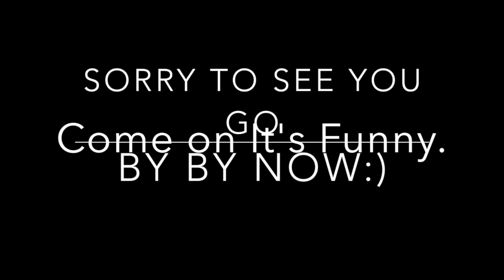The atheists feminist divide, tolerance is non optional.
If you make it to the end there is a Song for believers in god. About a minute from the end. Skip ahead if you like that kinda thing, and the rest of my video boars you to tears.

I was hoping definitive proof of god, would do better than it did, on YouTube in fact I lost %1 of my subscribers, which is two.  Maybe I went overboard with my spamming, I deffently spammed a lot of people.    But then their is an Atheist Feminist divide.   A lot of people are opposed to Feminism, but they are not opposed to god.  I don’t see the difference, but then I guess that is perspective, and those who are opposed to god, but not opposed to feminism, again I have a hard time seeing the difference.

 Learning how to excepte peoples difference of opinion is hard, sometimes you have to force yourself to listen to Rebecca Watson even these it’s like drinking gasoline.  I have to agree with something she suppose to be a fucking skeptic after all!  Sorry it’s hard, my emotions they get the best of me.

 Constructive dialog will only accrue when we can resist a temptation to throw up, and we need to be able to laugh at our own beliefs.

If you can’t see the folly in your own thinking you're letting your emotions get the better of you. we are all the design of evolution, and we know how perfect evolution is…. not!

 The only way I can see we can do better is to understand our emotions not deny them.  To deny them is to allow them to corrupt are reason engine, and this is what I often see when I look at the tenuous arguments of feminist thinkers like Rebecca Watson.  Here is a clue they're to complicated.

 I enjoy a good troll, who tries to make fun of my spelling, it teaches me tolerance for something that is  extremely touchy for me, and always will be.  The only thing I try to do is to feel the feeling and then move through them.  And one trick I have learned from one of my favorite comedians Miss Bossy Pants herself Tina Fey is the concepted of “Yes and”  She didn't event the idea, but she likes to use it, Now she has found resistance to this idea in the corporate world, but I still think it’s a good idea, and it really is a real good social lubricant.

 We use humor as a social lubricant it actives feel good, drugs in our body which adds in cooperation and creative thinking….  Are we looking for solution or are we itching for a fight.